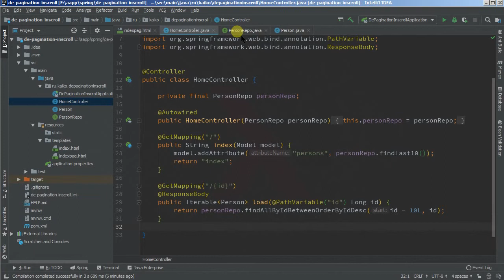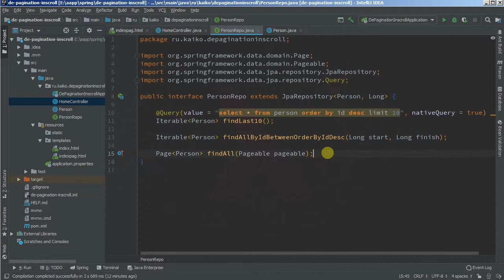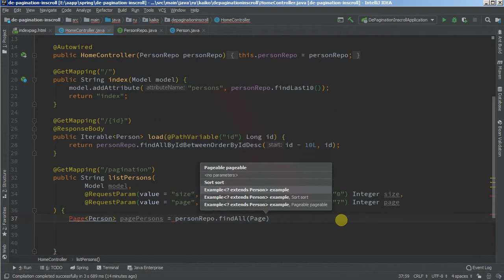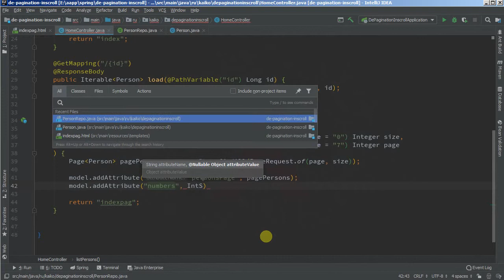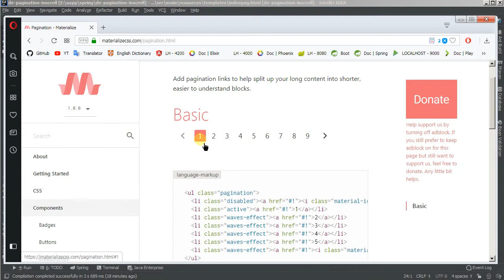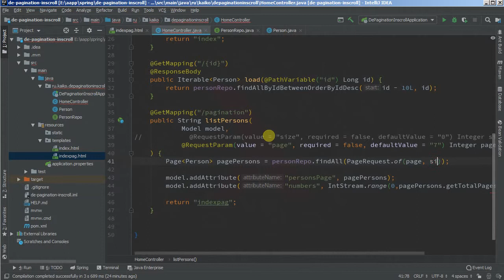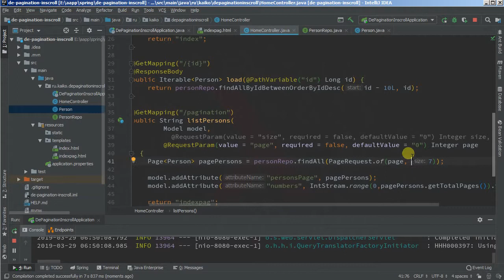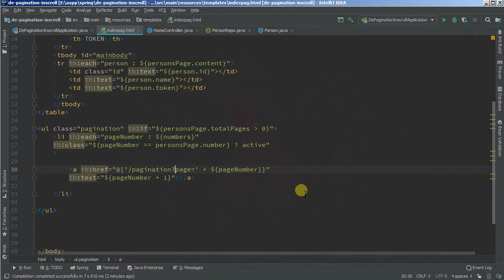Изучая Spring - 60 Pagination